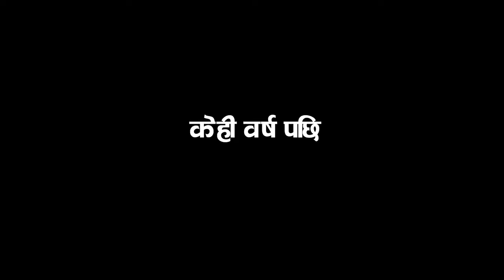VTEN - MAI JHUTO "HIPHOP REMIX" Ft. URGEN DONG × PHYSCOMUSIC G × ANNU CHAUDHARY || AN-IL CH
MIXED SONG:
1.URGEN DONG-MAI JHUTO
2.PHYSCO-EAKLOPAN
3.VTEN-BUJHIDEU